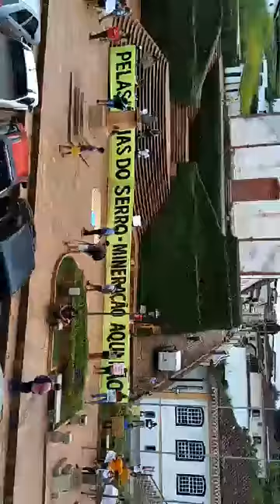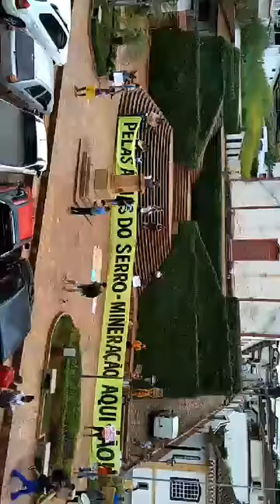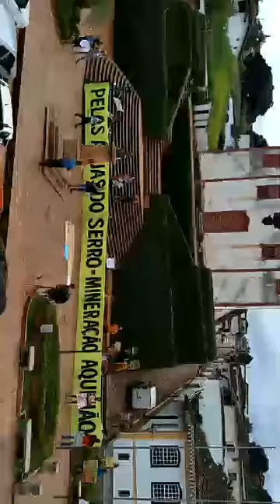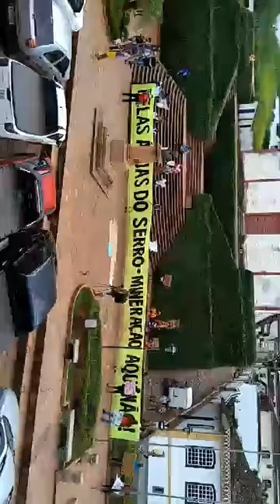Protesto contra a mineração no Serro dia 01/02/2021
Participei do protesto contra a instalação da Herculano Mineração no Serro , que dada a carta de conformidade por motivos fraudulentos e um Codema que agiu de maneira favorável a instalação da mineradora na cidade . Seguiremos contestando a decisão .
Vídeo de Sidney Dutra .